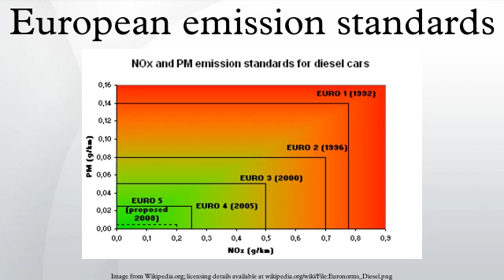European emission standards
European emission standards define the acceptable limits for exhaust emissions of new vehicles sold in EU member states. The emission standards are defined in a series of European Union directives staging the progressive introduction of increasingly stringent standards.
Currently, emissions of nitrogen oxides (NOx), total hydrocarbon (THC), non-methane hydrocarbons (NMHC), carbon monoxide (CO) and particulate matter (PM) are regulated for most vehicle types, including cars, lorries, trains, tractors and similar machinery, barges, but excluding seagoing ships and aeroplanes. For each vehicle type, different standards apply. Compliance is determined by running the engine at a standardised test cycle. Non-compliant vehicles cannot be sold in the EU, but new standards do not apply to vehicles already on the roads. No use of specific technologies is mandated to meet the standards, though available technology is considered when setting the standards. New models introduced must meet current or planned standards, but minor lifecycle model revisions may continue to be offered with pre-compliant engines.